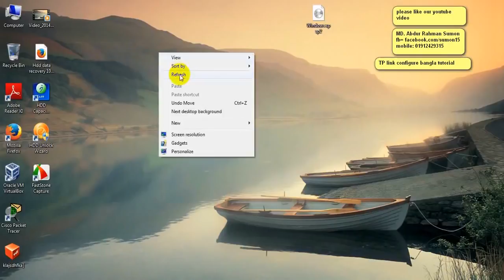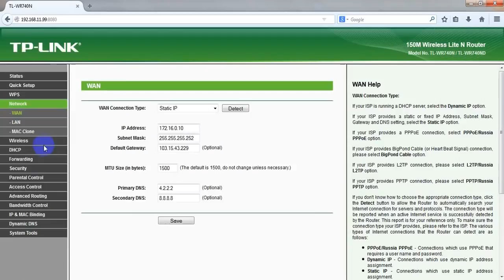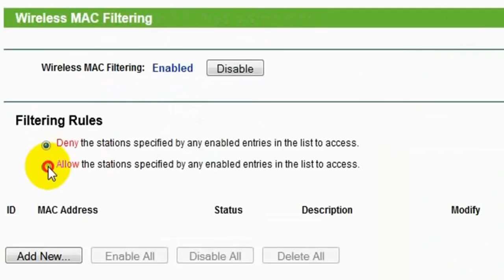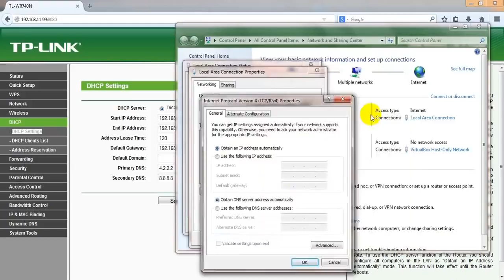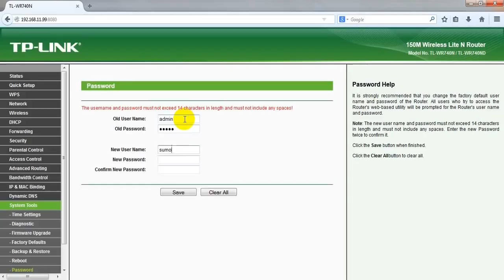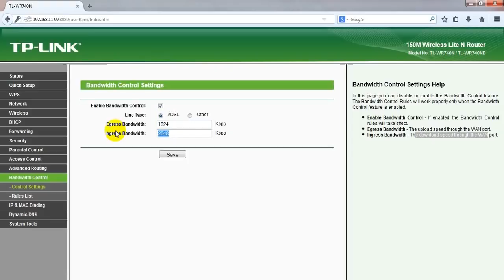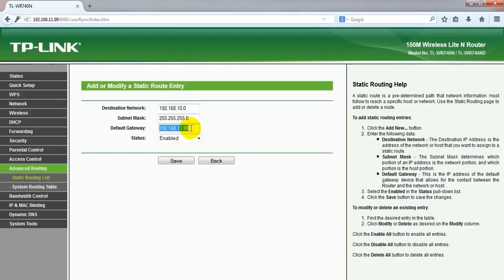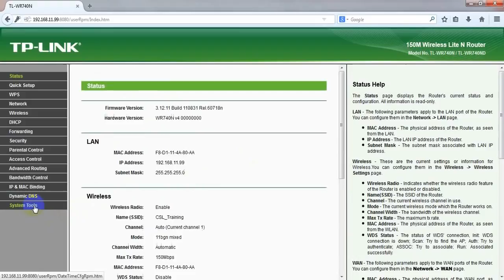How To Configure TP-Link Router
Tp-Link router configure system 2017.  Easy system and easy way to configure tp-link router.